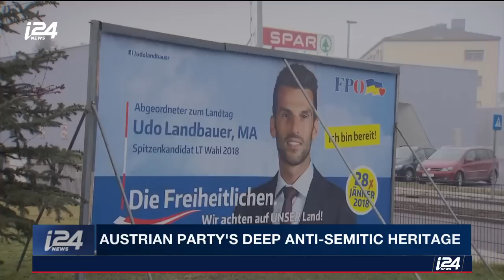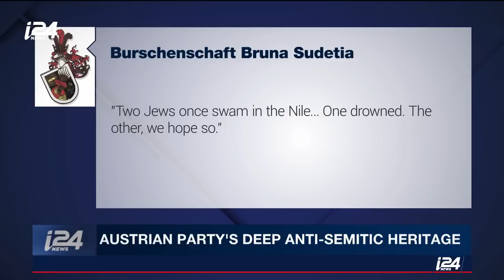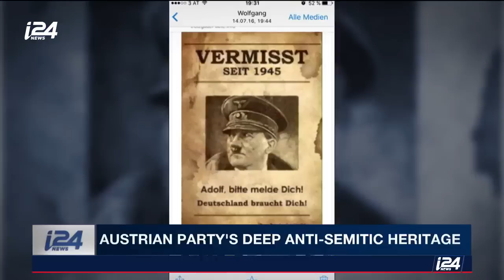Austria's Governing Party and its Anti-Semitic Roots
THE RUNDOWN | Austria's Freedom Party has deep anti-Semitic roots, and now, it's in power in Austria, trying to rid itself of this image. Our Eylon Aslan-Levy has the story.